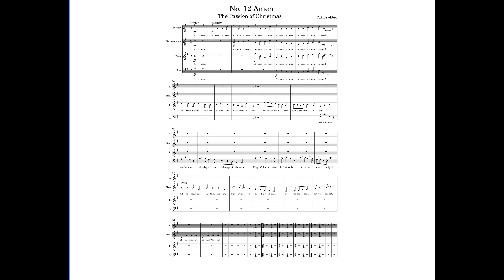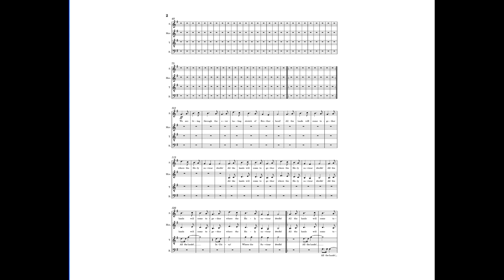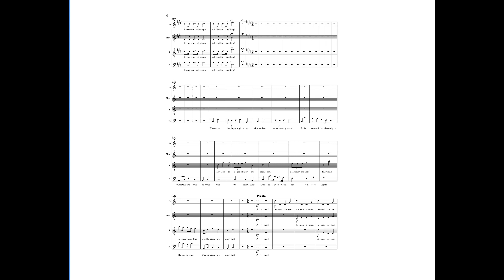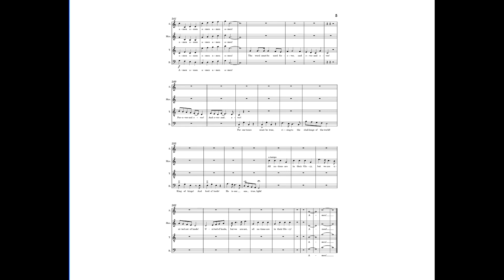(TENOR PRACTICE) The Passion of Christ - No. 6 - Amen